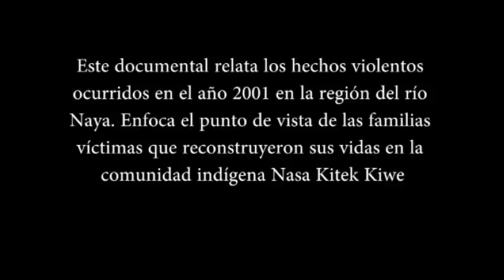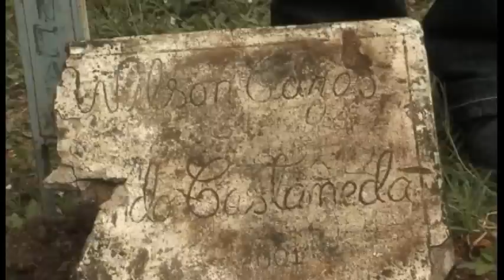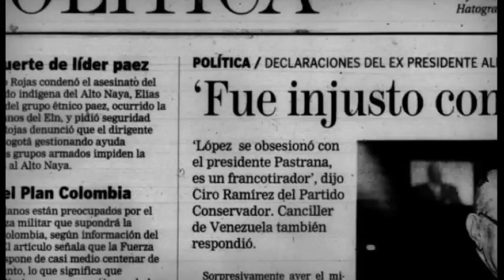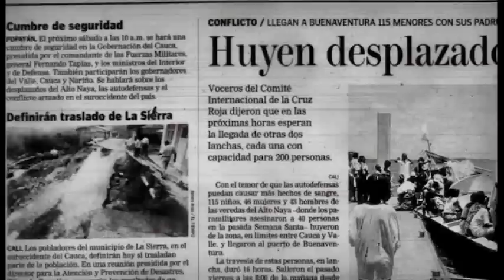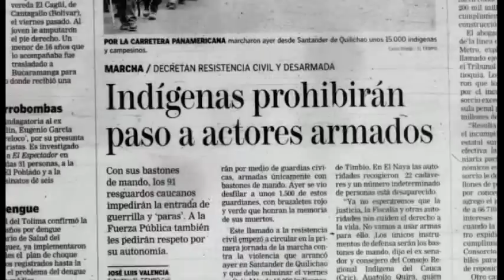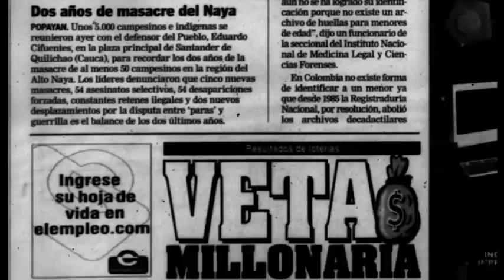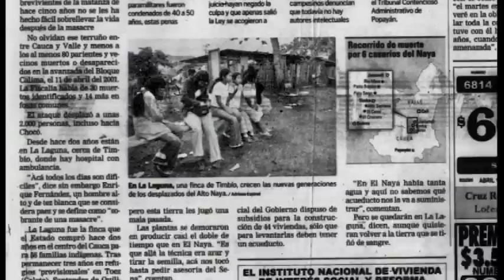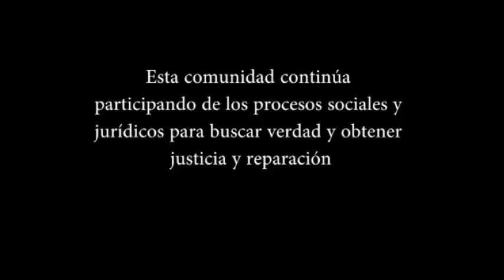Kitek-Kiwe: Nuestra memoria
Documental dirigido por Pedro Pablo Tattay Bolaños, ganador del círculo precolombino de oro en la categoría Documental Social en el XXIX Festival de Cine de Bogotá 2012.

Comentarios de los realizadores:

Este proyecto fue posible gracias a los aportes del Centro de Estudios Sociales CES de la Facultad de Ciencias Humanas de la Universidad Nacional de Colombia, del Programa de Derechos Humanos de usaid y el apoyo de la John Simon Guggenheim Foundation y la productora audiovisual Polimorfo. Cristian Triana y Giovanny Castillo ayudaron en la transcripción de entrevistas. Alexander Silva oficial de proyectos del Programa de Derechos Humanos de usaid, nos asesoró a lo largo de la construcción de la propuesta y desarrollo de las actividades. Leandro Güetio, el segundo gobernador de Kitek Kiwe, quien proviene de Cerro Tijeras, fundador del Centro Educativo Elías Trochez y su primer coordinador, trabajó con nosotros en la elaboración de la cartilla y la línea del tiempo. Lisinia Collazos nos abrió las puertas de la comunidad, de su casa y su familia, y nos aportó, además de largas charlas, su maravilloso buen humor.

La comunidad siempre nos acogió y se mostró dispuesta a colaborar con el proyecto, en especial los líderes comunitarios Enrique Fernández, Jorge Salazar, Gerson Acosta y Enrique Güetio, quienes lo apoyaron con entusiasmo y lo hicieron posible. Bayardo Musicué, Luis Fernando Campo y Diego Güejia participaron en el taller de formación audiovisual y fueron asistentes de producción en el video documental.